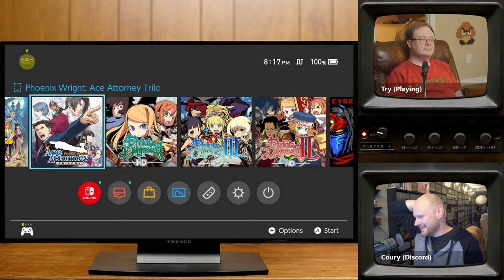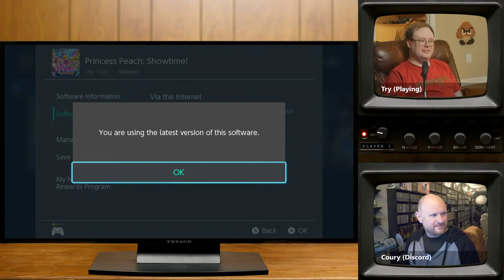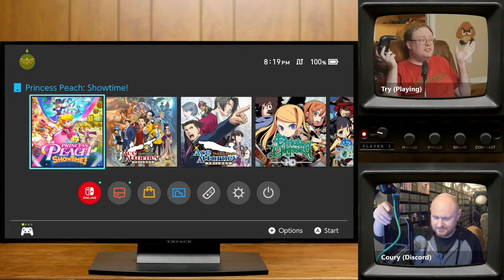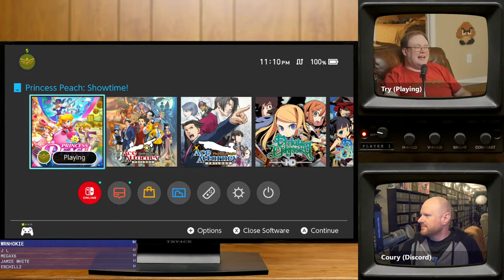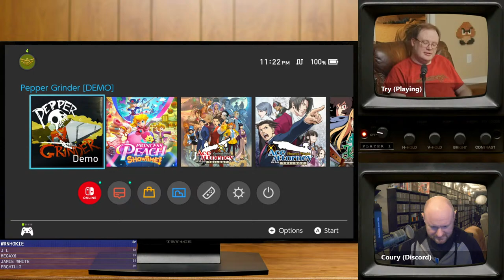Princess Peach: Showtime! (Switch) :: LIVE STREAM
► New MLiG T-Shirts and other Merch!

★ Stream Support ★

► Stream Chapters
00:00 - Pre-Stream
9:54 - MLiG Chat
15:21 - Princess Peach: Showtime! (Switch)

► MLiG T-Shirts and other Merch!

♫ Theme Music♫

✔ Shipping ✔

❤ Social ❤